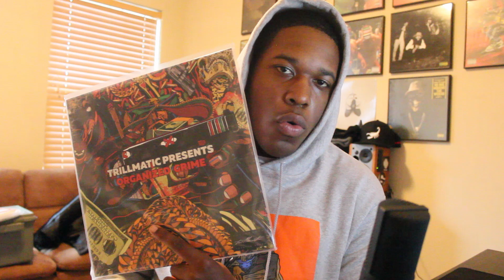How to Get More Subscribers On Youtube in 1 minute!